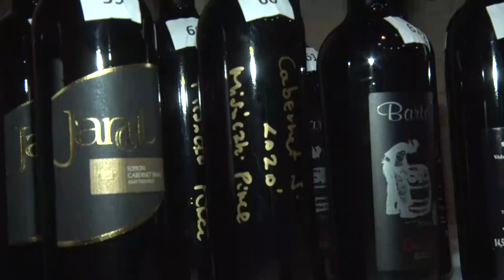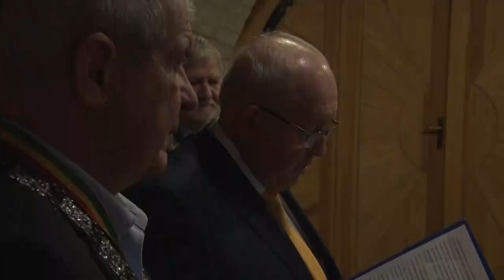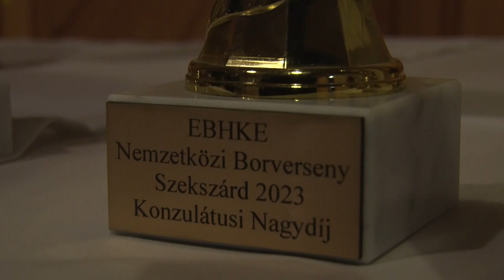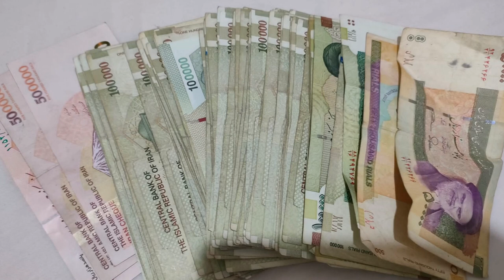Kultúrszoba - 2023.04.20.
Tartalom:
- Európa több országából érkeztek beküldött minták arra a borversenyre, amit néhány napja tartottak Szekszárdon
- A valódi Irán - Kultúrkortyok Szabadegyetem a Babits Mihály Kulturális Központban
- Világaim címmel nyílt kiállítás a bonyhádi művelődési házban
- Rendhagyó irodalomóra - Különleges előadás Petőfiről